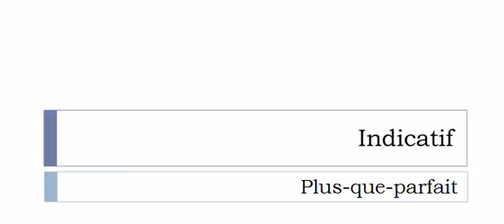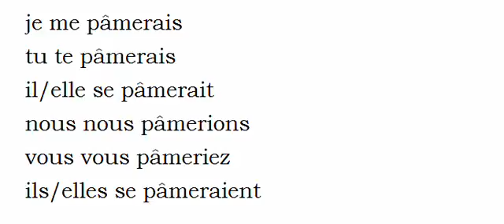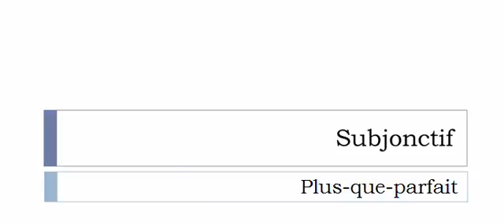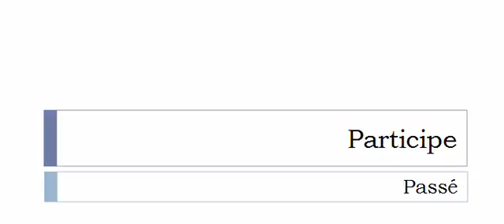French conjugation = Se pâmer